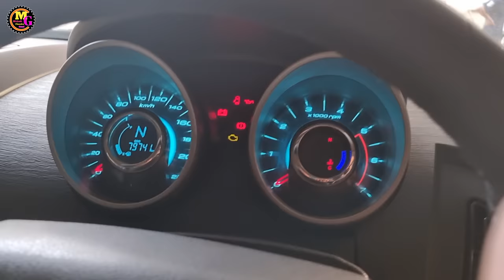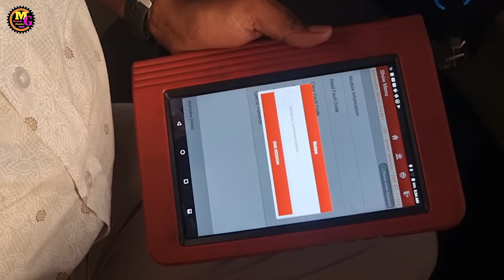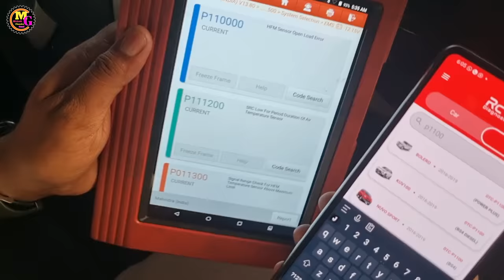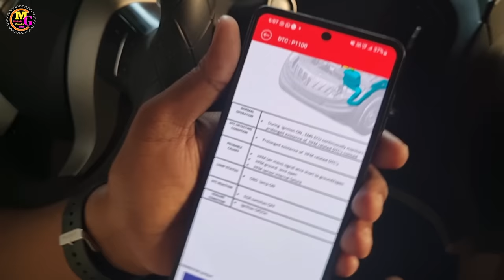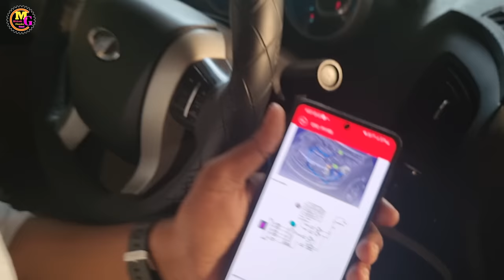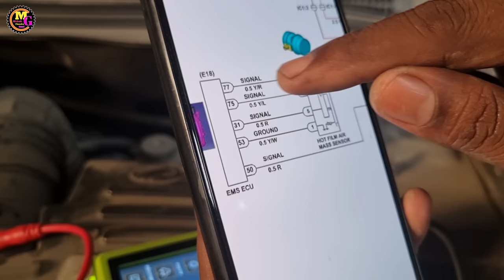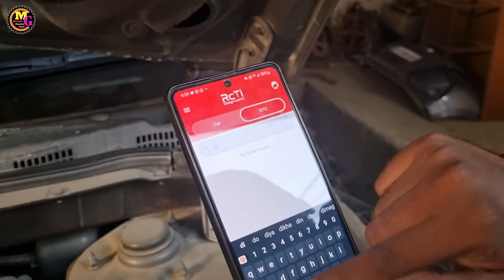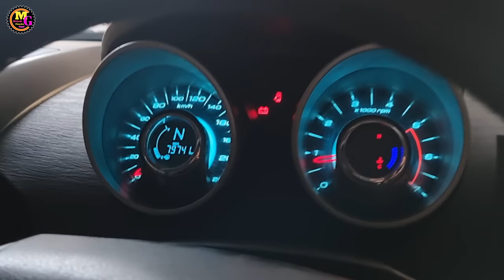mahindra xuv500 pickup problem and mileage problem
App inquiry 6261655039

ye mahindra xuv 500 diesel gadi hai
esme pickup problem ho gya hai aur mileage problem aa gyi hai
to mai es gadi mahindra xuv 500 ka pickup problem ko check karenge aur ese sahi karenge
mahindra xuv 500 diesel me jo bhi dtc aata hai uspe kaam karenge